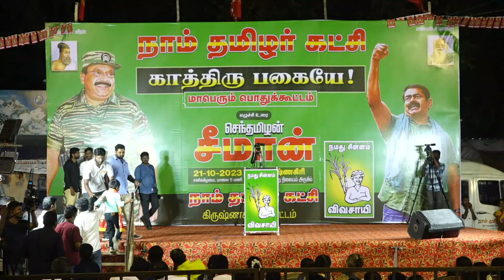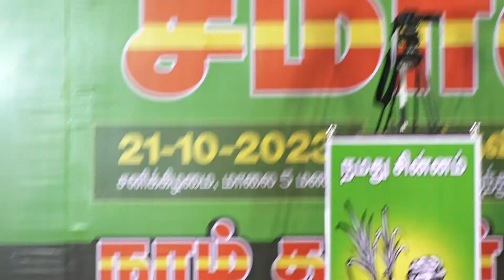🔴 மழலை கனிஅமுதன் உரை 21-10-2023 பர்கூர் கிருஷ்ணகிரி | காத்திரு பகையே! - மாபெரும் பொதுக்கூட்டம்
tamilpoliticalnews 🔴நேரலை: 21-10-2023 பர்கூர் கிருஷ்ணகிரி | காத்திரு பகையே! - சீமான் தலைமையில் மாபெரும் பொதுக்கூட்டம்